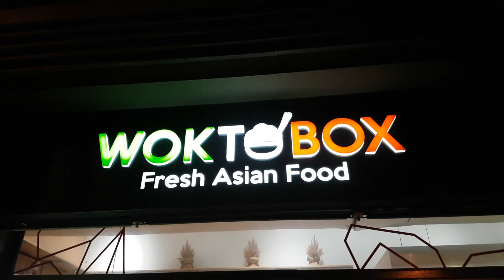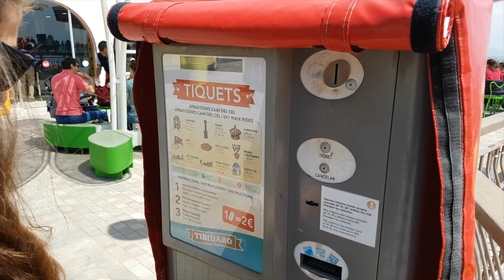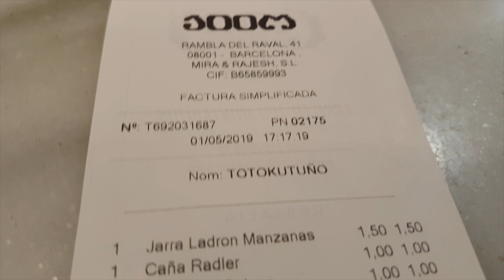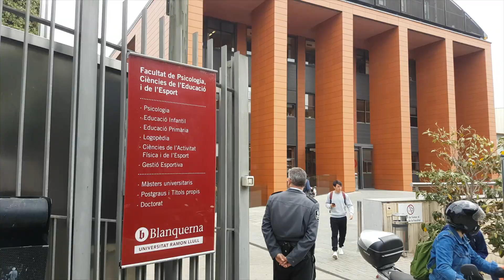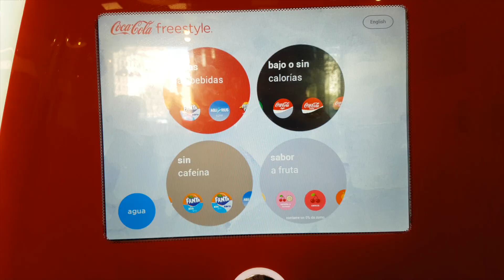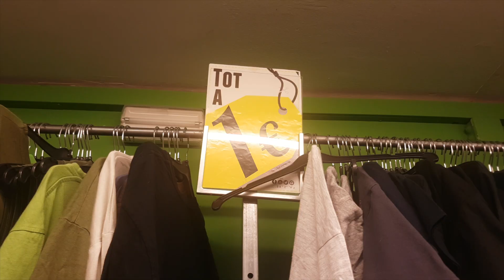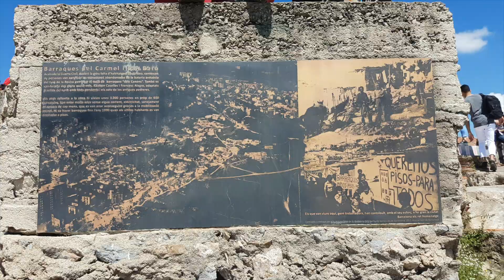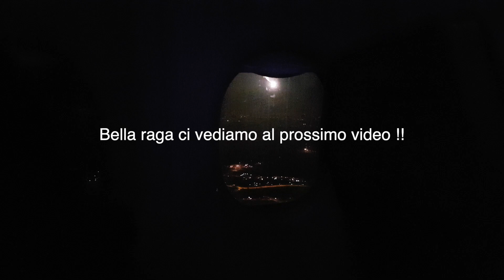La FEIRA de ABRIL di BARCELONA 2019